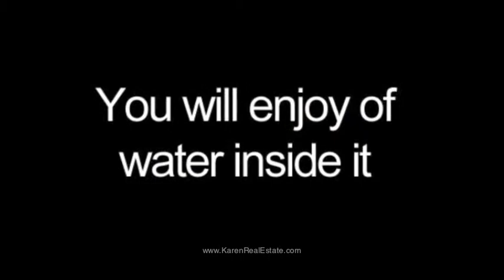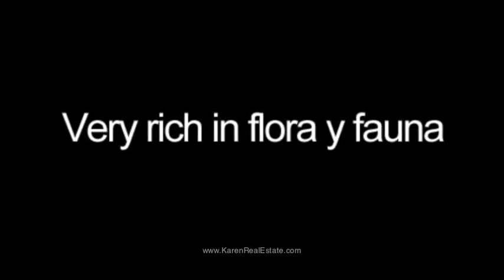Water, Land and Mountain Views For you!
This in an incredible Land with amazing mountain Views, located in the province of Limon.

Here you will enjoy a one of a kind nature, with 210 hectares of land just for you, for agriculture, preservation, for Development of the land, with all, mountain Views, Ocean Views and Central Valley Views.

It has all one could  want, the land has varied topography, from flat areas, to undulated, and broken areas.

The property has 1 113 meters of front to the public road, which allows you to prepare a great development in the property. You will also enjoy of water inside it.

Among its area, around 160 hectares are primary forest, where you can appreciate all the richness in flora and fauna that the area offers. It also includes more than 50 hectares of pastures that can be used for hotel, agro turism and research developments, among others.

Part of the property limits with the Tortuguero National Park, which means you can enjoy these beautiful views too.

Approximately 22,647,122 Sq Feet Lot